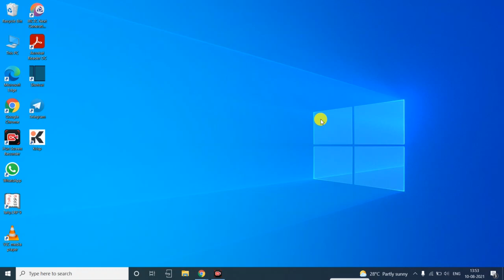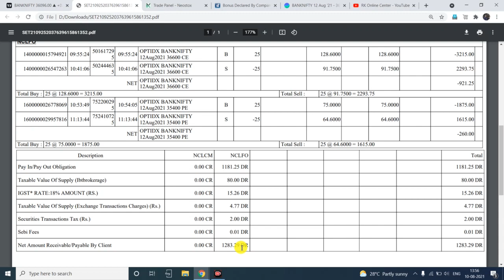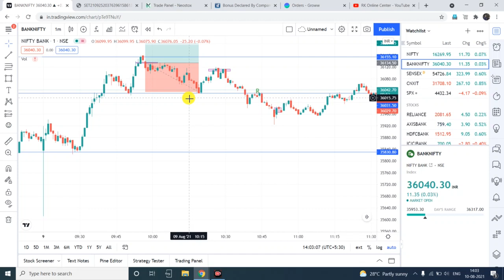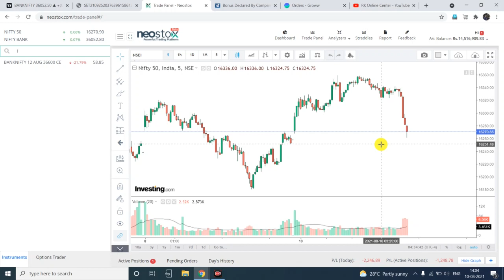groww options trading / options trading for beginners / groww option trading losses/groww bank nifty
Hello Guys, is video me mene bataya he ki aap kese future and option trading me loss se bach sakte he. Guys, option trading tabhi kare jab aap confirm ho. otherwise avoid kare.